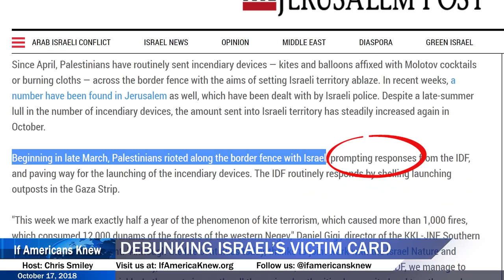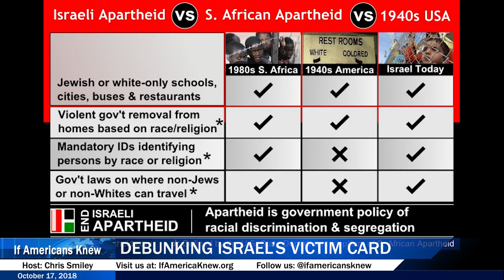Debunking Israel's Victim Card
Debunking Israel's Victim Card as more unconscionable violence is called for against Palestinian protestors.
Produced by Chris Smiley